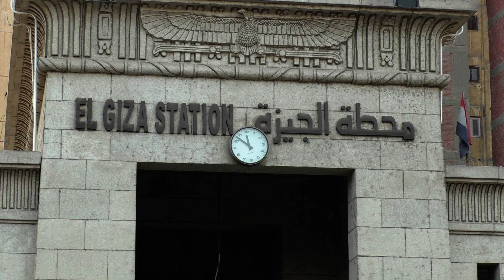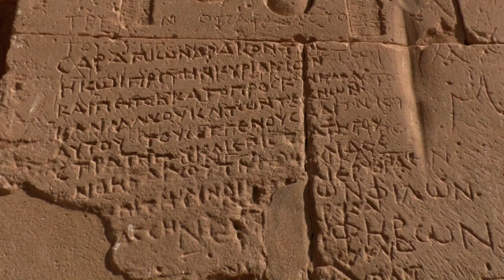ASWAN TRAVEL GUIDE/(Southern Egypt)/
Aswan,southern egypt,covering#aswan dam#temple of philae#abu simble#temple of kom ombo#temple of edfu#nubian villege#
Link:https:X73nDc7wEM
Aswan completly_ travel_video#ts travel dunia